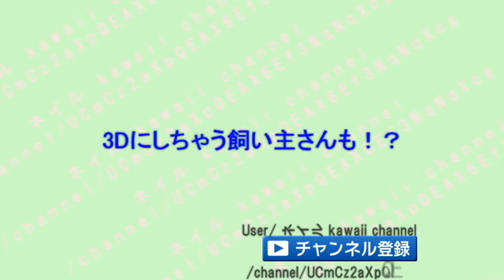【ネイル】いつも一緒で癒される「愛犬ネイル」がおしゃれ♡～Always "dog nail" is fashionable to be healed together.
自分の飼っている犬をネイルにすることができるなんて素敵♪

1.みんな意外とやってる「愛犬ネイル」♡
2.めっちゃリアルがまた嬉しいｗ
3.ふとした瞬間に目が合っちゃうんです♪
4.その度に癒される♡
5.みんな写真を持ち込んでやってもらうようです♪
6.イラスト化してもらうのも可愛い♡
7.3Dにしちゃう飼い主さんも？？
8.愛犬家さんには是非やってみてくださいっ♪